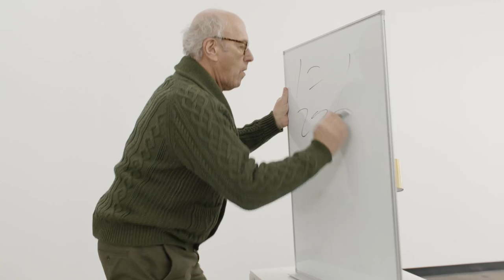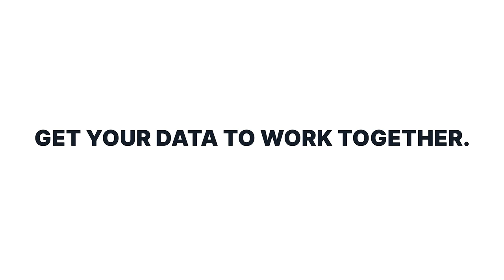Best TV Show on DATA?? New "Cloud Dataholics" Online TV Series from AtScale!